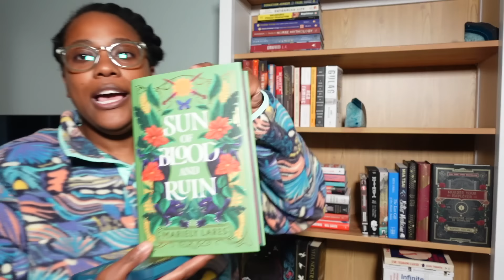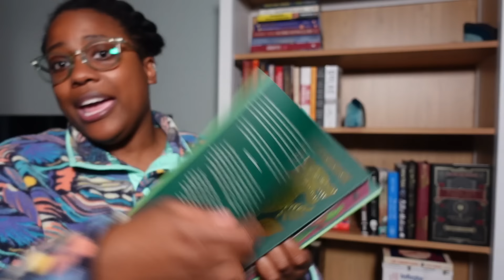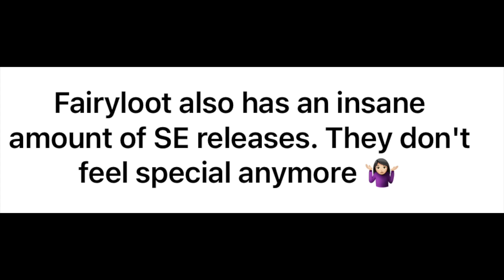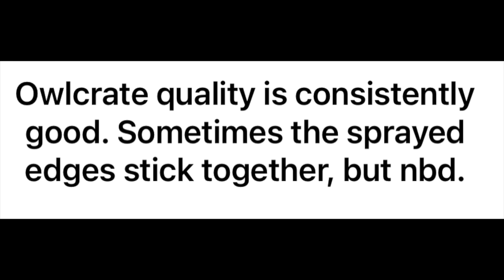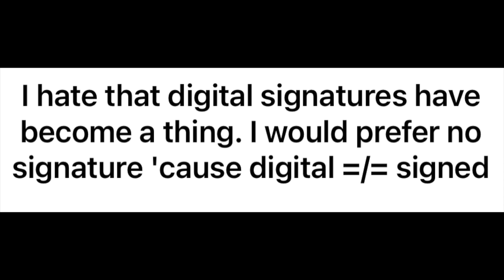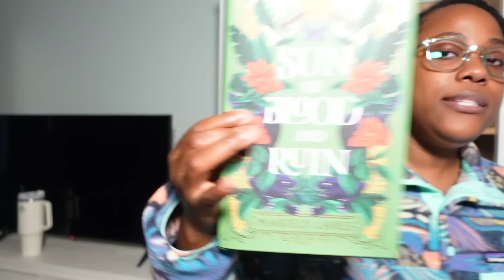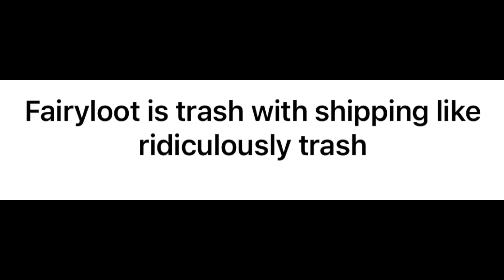BOOK COMMUNITEA: THESE EDITIONS AINT SPECIAL NO MORE|PUBLISHING IS BEAUTIFUL GOWNS PT.2 [CC]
Hey hey! I had more thoughts about publishing and its beautiful gowns. All of these book box companies, all these editions, and yet the writing is...so here's my thoughts. let me know yours!